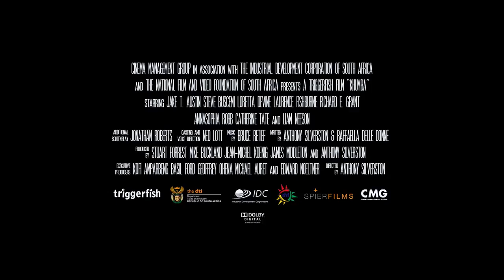Khumba: La cebra sin rayas - Trailer